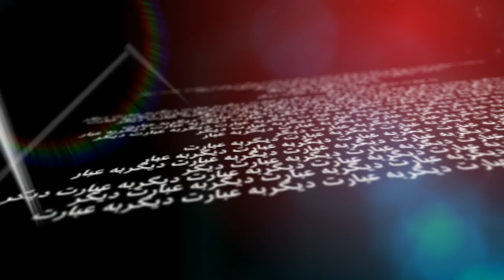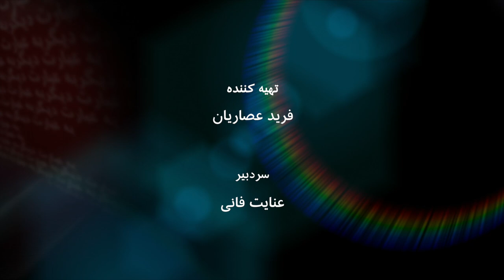مظفر شیروانی، متخصص و مشاور بین المللی جنگل و محیط زیست - به عبارت دیگر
محیط زیست چیست و چرا حفظ جنگل‌ها برای آن مهم است؟ وضعیت جنگل‌ها در جهان و در ایران چگونه است؟ 'جنگل‌ها قبل از اینکه انسانها در اونها دخالت بکنند، خودشون زادآوری می کردند، زادآوری جنگل، کار جنگله، کار جنگل را به جنگل واگذار کنیم، فقط عواملی که مانع از رشد جنگل میشه، مثل دام، مثل بهره‌برداری‌های غیراصولی و قاچاق چوب، اینها را از سرشون برداریم'. نظرات، نگرانی‌ها و توصیه‌های مظفر شیروانی، متخصص و مشاور بین‌المللی جنگل و محیط
زیست، در گفت و گو با عنایت فانی در برنامه به عبارت دیگر این هفته.